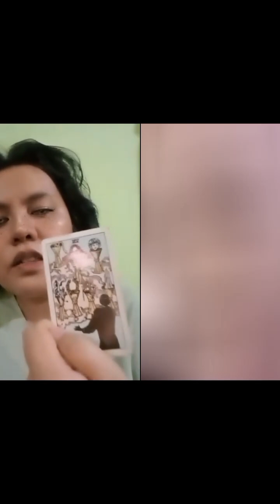SEKARANG JUALAN GROSIR PUN SEPI DAN OMZET MENURUN